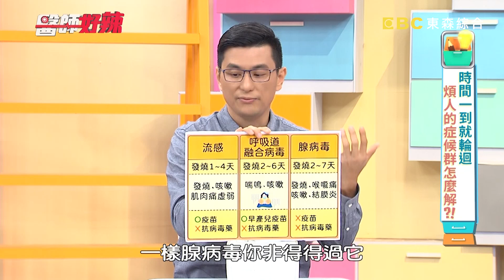新片✨經期症候群！熊熊私密處血崩從大腿流下來？醫直接夾出「5cm子宮肌瘤」？！【醫師好辣】20221219 完整版 煩人症候群 EP1468 黃瑽寧 陳榮堅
主題：時間一到就輪迴，煩人的症候群怎麼解？！
主持人：徐乃麟、嚴立婷
好辣團：蔡逸帆、熊熊
醫師：黃瑽寧、陳榮堅、魏智偉、陳冠誠、張宇琪

蔡逸帆女兒天生體弱，竟被傳染肺炎？！熊熊主持麻將節目，竟腰酸背痛凍未條？！蔡逸帆生完小孩，巧克力囊腫居然變大？！熊熊月經來大血崩，竟是長子宮肌瘤？！蔡逸帆當記者壓力大，身體竟整組壞光光？！熊熊爆吃麻辣鍋，半夜竟爬起來吐？！腰酸背痛一個禮拜，竟是急性膽囊炎？！還想知道更多精彩內容，都在晚間11：00《醫師好辣》！

00:00 時間一到就輪迴，煩人的症候群怎麼解？！
06:10 女星早產女兒體虛！染「肺炎」急送加護病房！
21:00 蔡逸帆孕後「卵巢癌」指數超高！巧克力囊腫長成3cm？！
32:05 40歲男每日7顆心臟藥物！「這幾招」讓症狀緩解？！

📌東森綜合32頻道 每週一到週四 晚間11點 電視首播！
📌醫師好辣YouTube 每週二~五 中午12點 發佈最新集數！